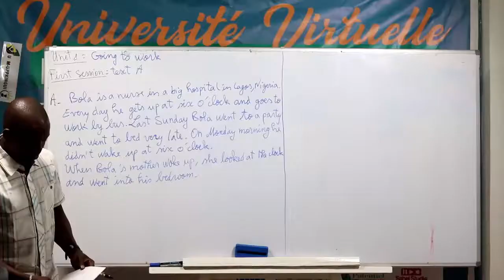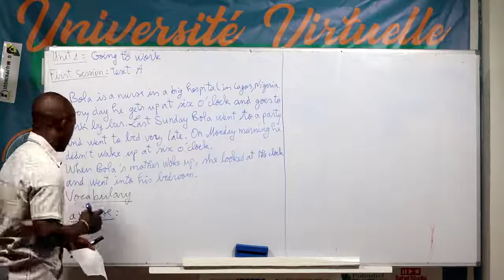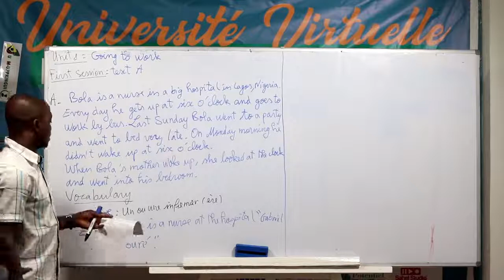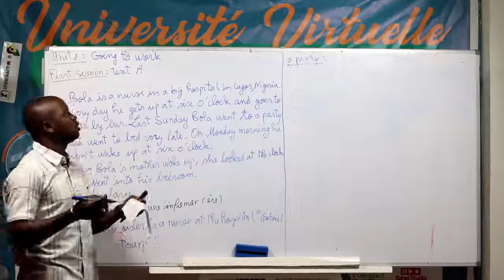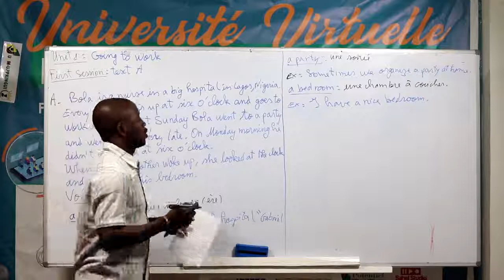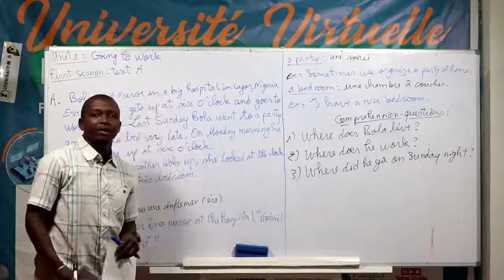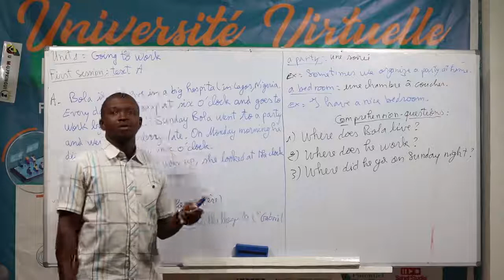COURS ANGLAIS 9e Année: Leçon 1: